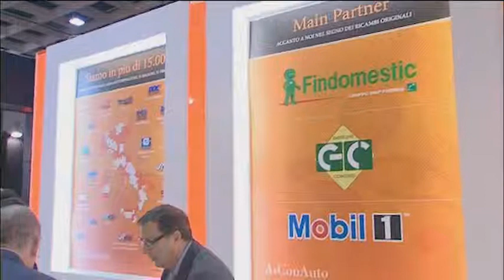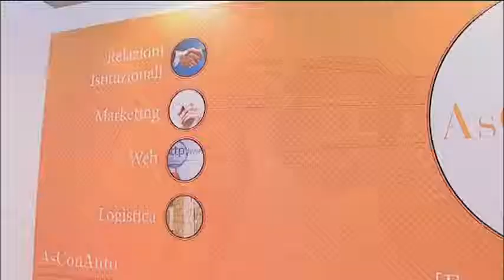Asconauto! Intervista al Presidente Fabrizio Guidi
La pillola di questa settimana riguarda Asconauto. Fabrizio Guidi, Presidente di Asconauto ci spiega di cosa si occupa la sua società e com'è nata. Scoprite il video insieme a noi.

Se ti è piaciuto questo video, non perderti quello sulla nuova Subaru WRX STi.